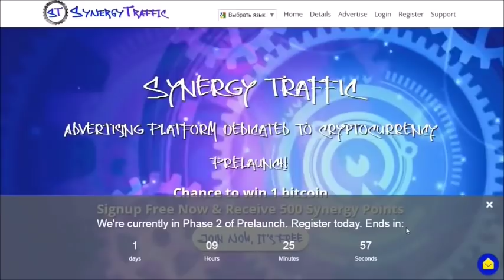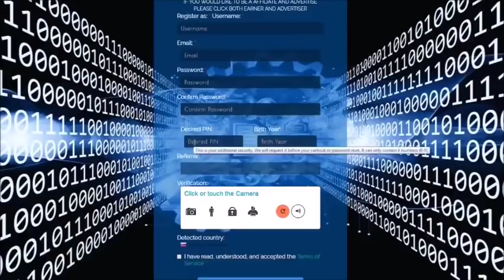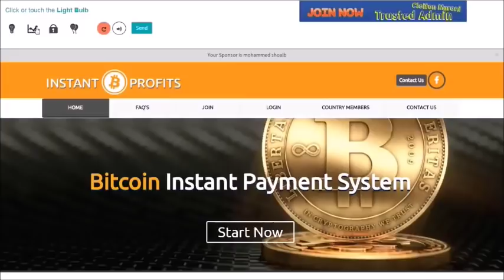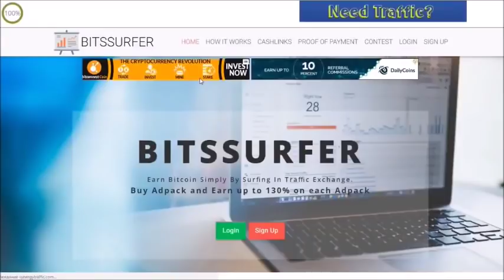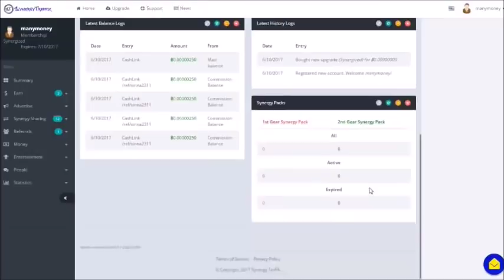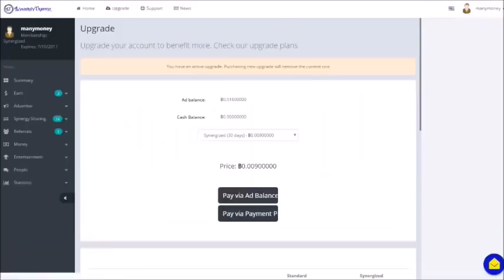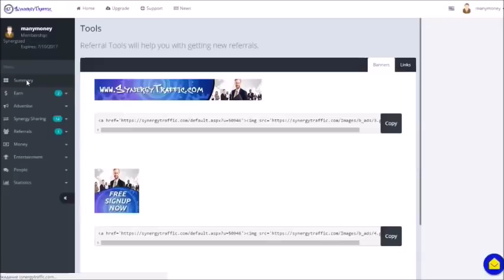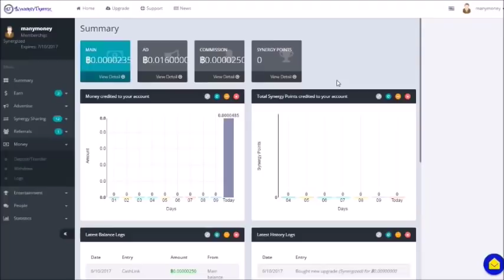НОВЫЙ ЗАРАБОТОК В ИНТЕРНЕТЕ 2020 БЕЗ ВЛОЖЕНИЙ!!! КАК ЗАРАБАТЫВАТЬ В ИНТЕРНЕТЕ ДЕНЬГИ#